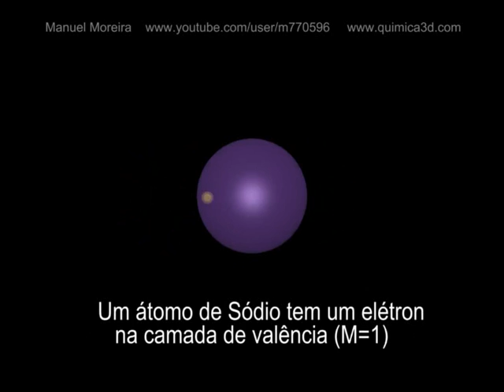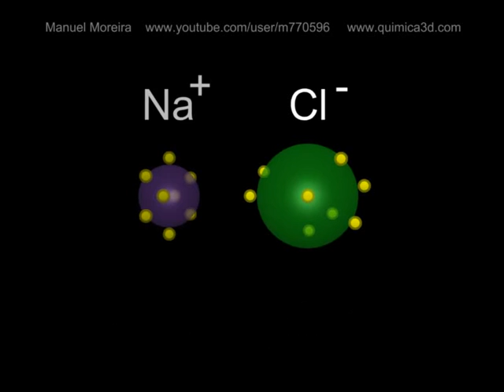68- Ligação Iônica pela Regra do Octeto de Lewis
Para ver a descrição, por favor, clique na aba "Mostrar Mais":

A Ligação Iônica, ensinada pela Regra do Octeto de Lewis, apesar de correta, é excessivamente simplicada e isso induz a pensar que:
1- Os íons formam-se a partir de átomos neutros
2- A interação eletrostática ocorre apenas entre dois íons
3- A Ligação Iônica é unidirecional
4- Forma-se uma molécula

Poderíamos dizer que o objetivo alcançado, ao ensinar a Ligação Iônica pela Regra do Octeto de Lewis, é mostrar que um composto iônico se forma porque os íons têm octeto completo.

Uma forma ampliada de ensinar a Ligação Iônica, usando a Lei de Coulomb, mostra que:
1- Os íons estão organizados tridimensionalmente num retículo cristalino
2- Cada íon interage eletrostáticamente com todos os outros íons do retículo cristalino
3- A força eletrostática resultante sobre cada íon é calculada pela Lei de Coulomb
4- O retículo cristalino é coeso porque a força eletrostática resultante, calculada para cada íon, mostra que este é atraido pelos demais íons